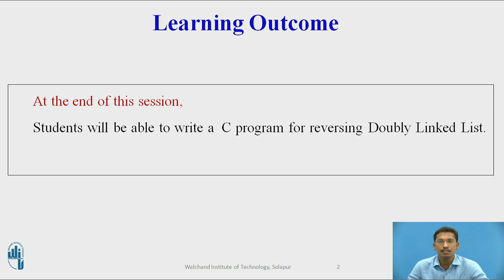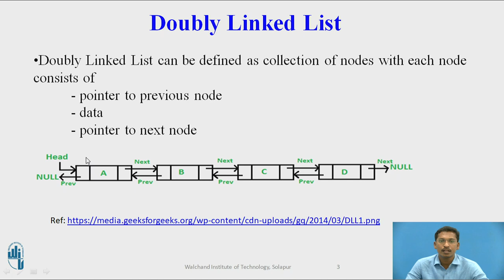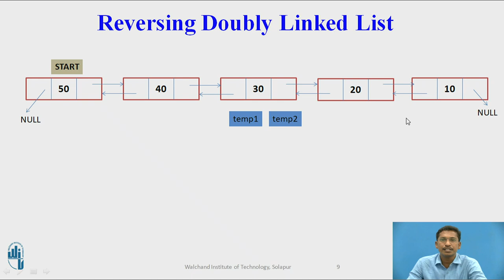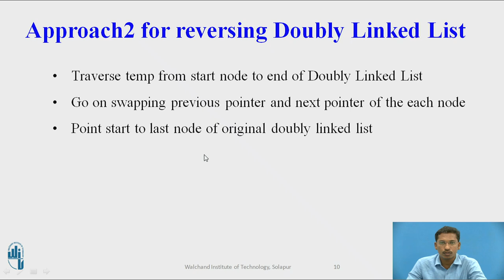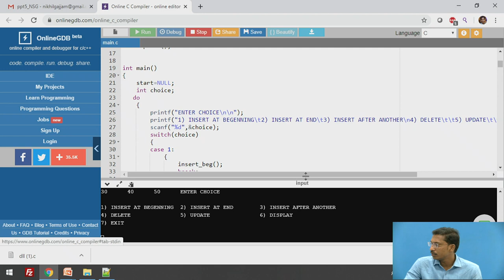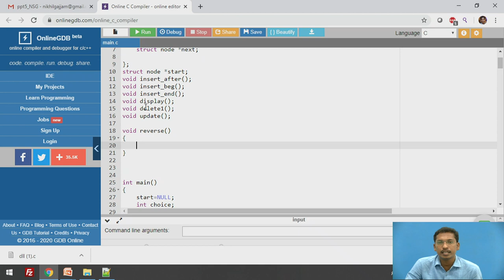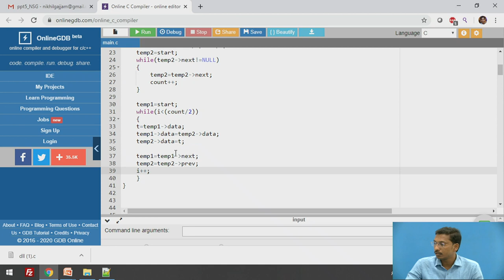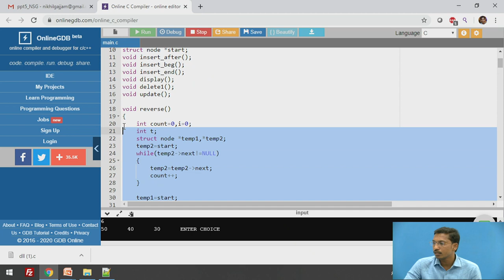Program for reversing Doubly Linked List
Mr. Nikhil S. Gajjam
Assistant Professor
WIT, Solapur